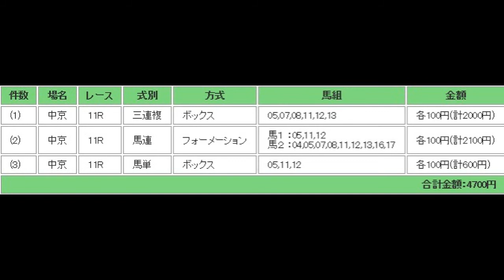金鯱賞（G2） 予想馬柱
2014年12月6日　中京競馬場　メインレース　金鯱賞（G2）　予想馬柱